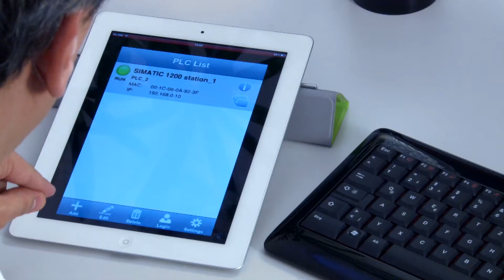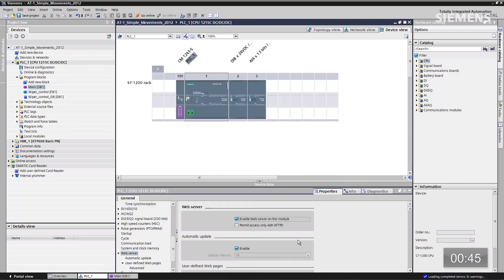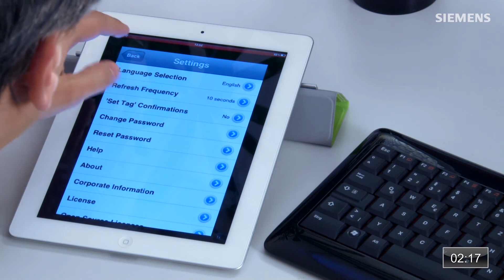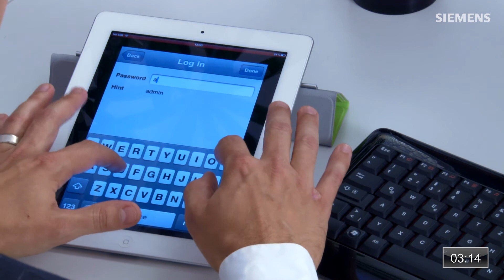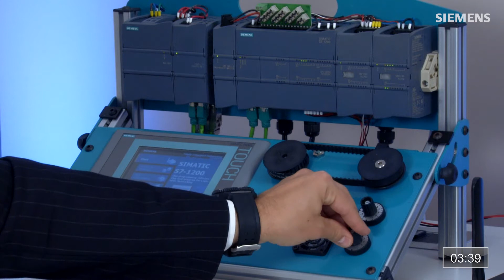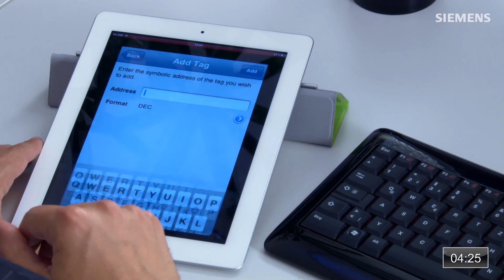SIMATIC S7-1200: AT 9 - Aplicativo SIMATIC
Aplicativos para celulares en sistemas de automatización han agregado beneficios en diagnóstico y control - En cualquier momento y en cualquier lugar!
Explore en 10 minutos o menos qué tan simples pueden ser las Tareas de Automatización (AT = Automation Tasks) con los últimos desarrollos de Siemens en soluciones de automatización compacta y descubre los ahorros en los costos de ingeniería en el trabajo diario.